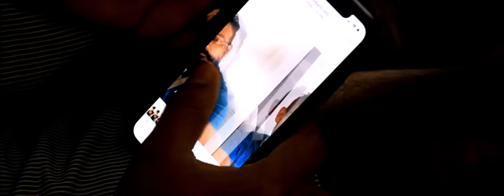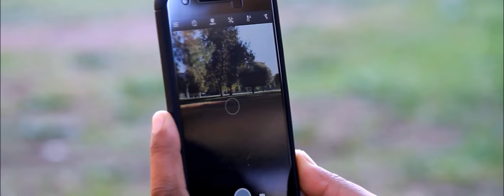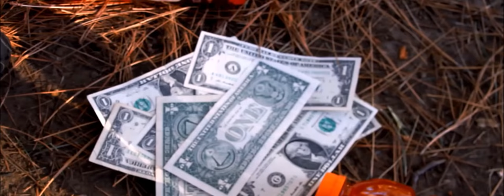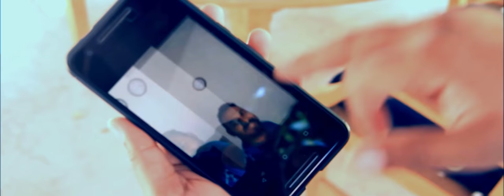Mathen and Pothen ( Mathew and Peter ) Funny short film by Mallu guys in US.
Mathen and Pothen Malayalam Short Film
Script & Direction : Thomas Rajan
Crew : Aby George, Shiju Pananjikal, Vivek Puthanveetil, Subi Thomas, Neena Aby, Archana Vivek.
Woodland Hills Video Creations. .